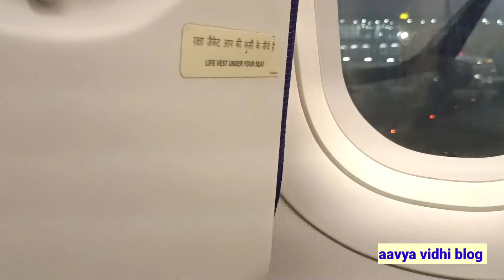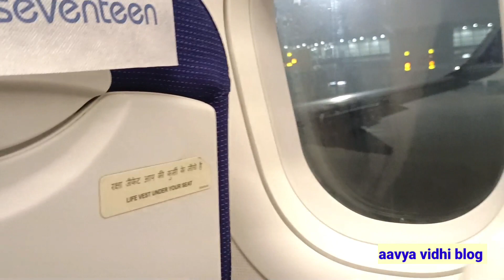dilhi to goa ! badal ke upar jb pahucha plain ! Indigo airlines